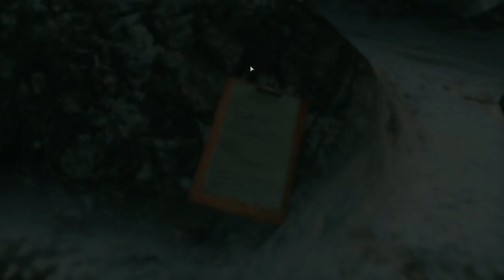Resident Evil Revelations walkthrough | Episodio 2: Chris e Jessica - Gameplay PT-BR #02